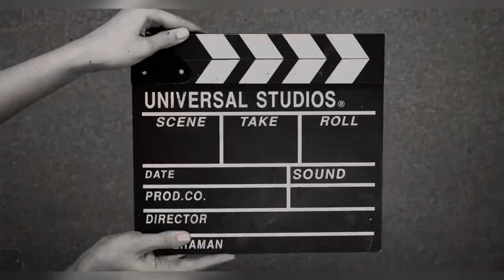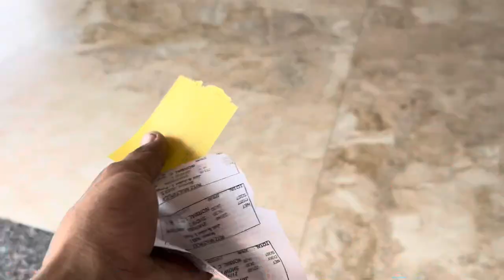Jatt and juliet 3🍿 || Diljit Dosanjh || Prince pb12 || vlog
Jatt and juliet 3 movie Dakha gay ajj yaar Dost

But Vidya movie hai date jayo dakh nal apne family member nu Dakho